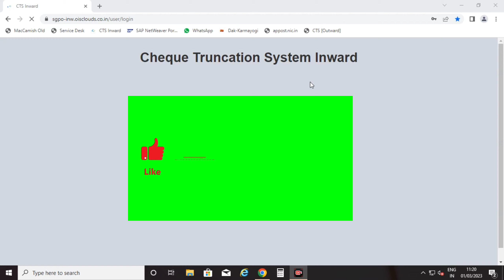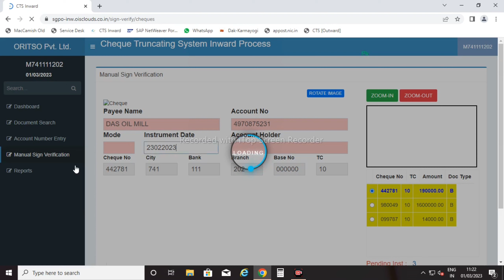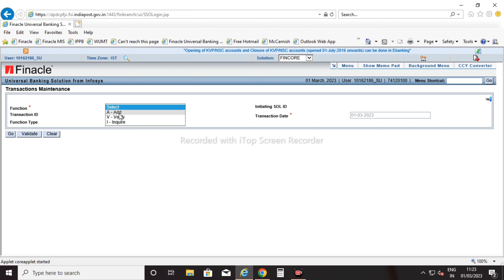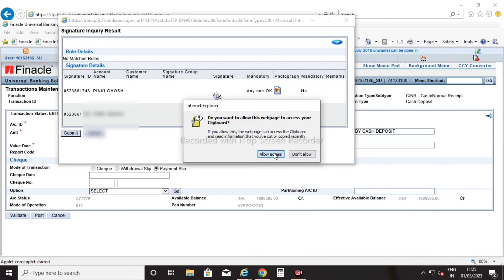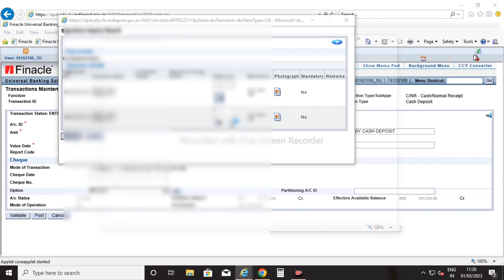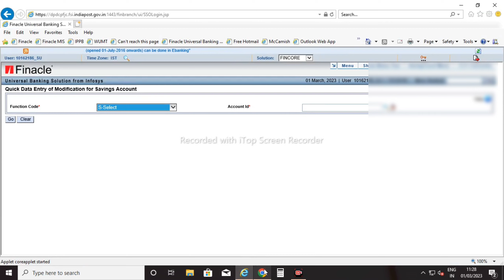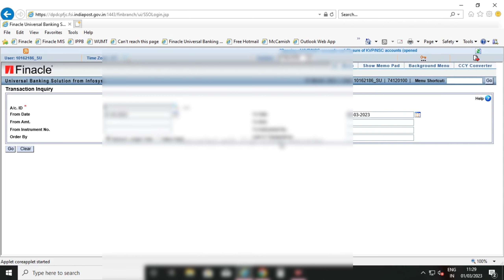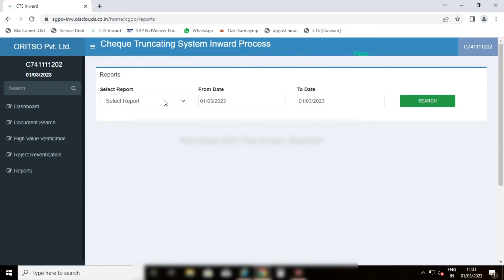CTS Inward Cheque Clearing Procedure | Full Process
How to perform CTS Inward Cheque clearing.